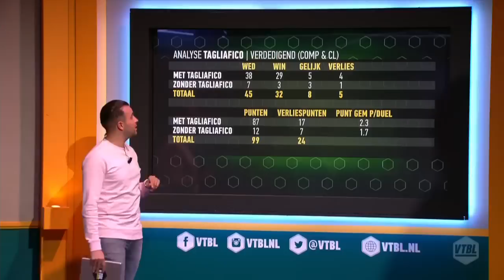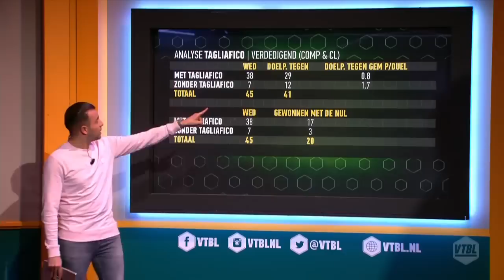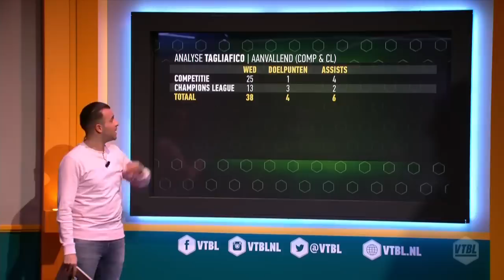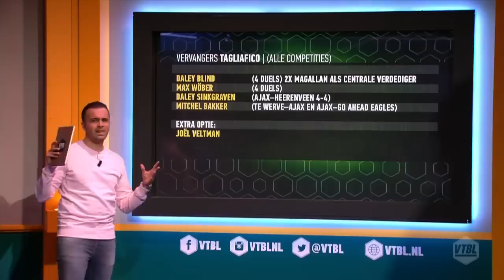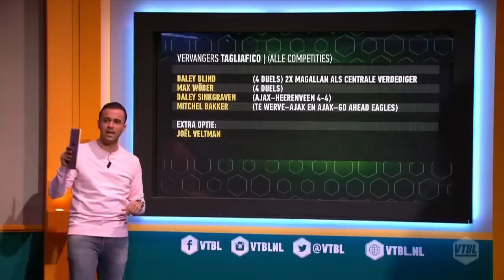Ajax zonder Tagliafico: hoe groot is het gemis? - VTBL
Video-analist Marc de Vries analyseert hoe Ajax speelt met de linksback Nicolás Tagliafico en zonder de Argentijn.